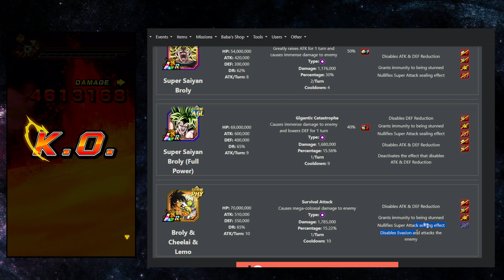SSBKK GOKU & EVO BLUE VEGETA VS. MEMORABLE BATTLES [Movie Edition] DBS BROLY! (DBZ: Dokkan Battle)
The 9th Anniversary is Here!

Thanks to @KuwaDesigns for always posting HD Arts of the cards!